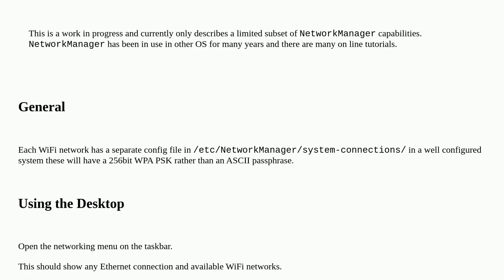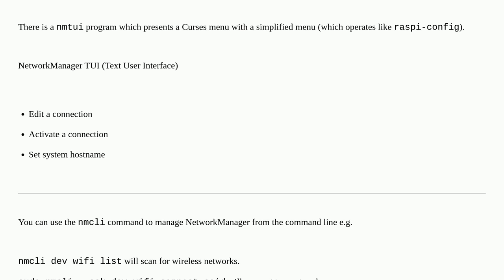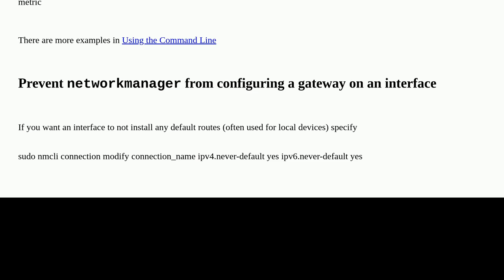Raspberrypi: How do I set up networking on Raspberry Pi OS - Bookworm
How do I set up networking on Raspberry Pi OS - Bookworm

A special thanks goes out to the awesome community

  raspberry-pi-os-bookworm networking